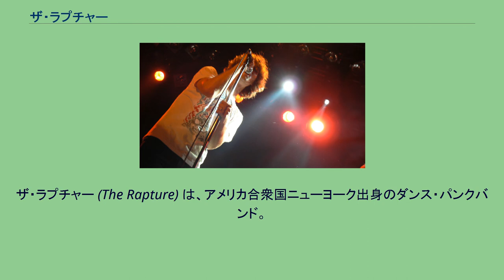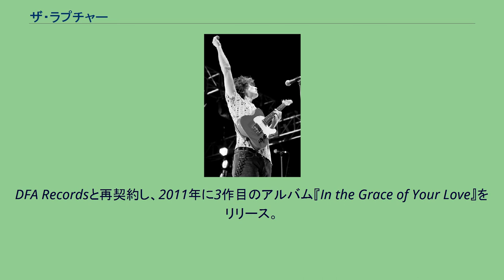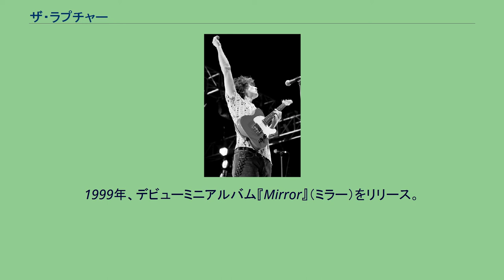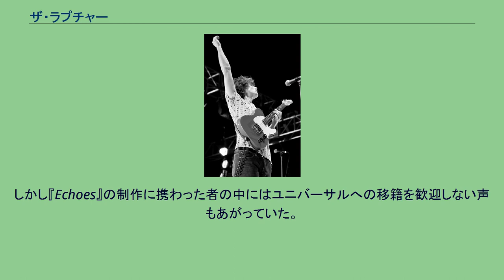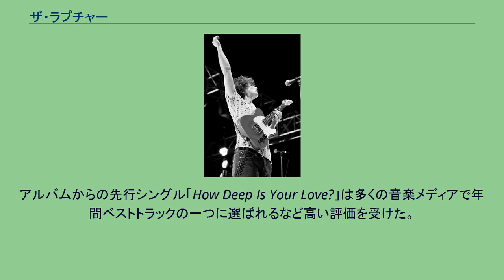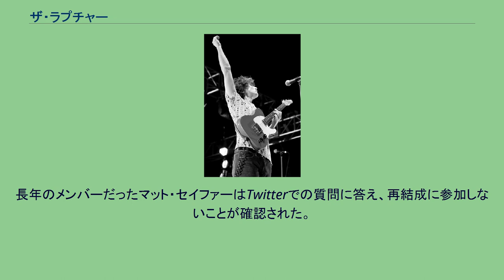ザ・ラプチャー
ザ・ラプチャー (The Rapture) は、アメリカ合衆国ニューヨーク出身のダンス・パンクバンド。
1998年に結成、2014年に一旦解散したが、2019年に活動を再開した。
ダンスパンク、ポストパンク、アシッドハウス、ディスコ、エレクトロニカ、ロックなど様々なジャンルから影響を受けた音楽性が特徴で、バンドサウンドでありながらもスリリングかつタイトなダンスビート系の楽曲を演奏する。
2000年代初頭のポストパンク・リバイバルを牽引した、ダンス・パンクムーブメントの中心的なバンドとして知られている。
1999年1月にミニアルバム『Mirror』をリリース。
その後、2001年にはSub Popと契約し、EP『Out of the Races』と『Onto the Tracks』をリリース。
2002年にはDFA Recordsより代表曲「House of Jealous Lovers」をリリース、全英シングルチャートで27位を記録し、批評家から絶賛を浴びる。
2003年、デビューアルバム『Echoes』をリリース。
2006年に2作目のスタジオアルバム『Pieces of the People We Love』をユニバーサル・レコードとヴァーティゴ・レコードからリリース。
2008年にギター・ボーカルのルーク・ジェナーが8ヶ月程バンドを離脱した後、ベース・ボーカルのマット・セイファーが2009年に脱退。
DFA Recordsと再契約し、2011年に3作目のアルバム『In the Grace of Your Love』をリリース。
2014年、公式な声明は出されていなかったが、ザ・ラプチャーが解散していたことが明らかになる。
バンドはその後、2019年にセイファーを除くメンバーで再結成した。
ライブで歌うボーカルのルーク・ジェナー（2006年） 1998年、ルーク・ジェナー、ヴィト・ロッコフォルテ、クリストファー・レリアによって結成された。
1999年、デビューミニアルバム『Mirror』（ミラー）をリリース。
その後メンバー・チェンジを経てニューヨークに拠点を移し、同年10月ワシントンD.C.のライヴで出会ったマット・セイファーが加入した。
その後、プロデューサー・チームのDFAと出会い、やがて彼らのスタジオでレコーディングを開始する。
2001年、DFAプロデュースによるEPをサブ・ポップからリリース、それに参加したガブリエル・アンドルッツィが7月に正式加入した。
2002年、DFAレコーズからリリースしたシングル「House of Jealous Lovers」（ハウス・オブ・ジェラス・ラヴァーズ）が英米で反響を呼び、ヴァーティゴレーベルとワールドワイド契約を結ぶ。
バンドはDFAとアルバム製作を行ない、2003年デビューアルバム『Echoes』（エコーズ）をリリースした。
アルバムは高い評価を受け、ダンス・パンク(ディスコ・パンク)ムーブメントの火付け役、ポストパンク・リバイバルを牽引する存在として決定的な評価を受けた。
後に音楽メディアが発表した2000年代のベストリストではアルバムとシングル「House of Jealous Lovers」が軒並み高評価されており、多くのメディアに名盤の一つとして選ばれた。
その後バンドはメジャーの道を歩むことになり、前作『Echoes』の成功に携わってきたDFAレコーズを離れユニバーサル ミュージック グループと契約を結ぶ。
しかし『Echoes』の制作に携わった者の中にはユニバーサルへの移籍を歓迎しない声もあがっていた。
2006年、2ndアルバム『Pieces of the People We Love』（ピーセス・オブ・ザ・ピープル・ウィ・ラヴ）をリリースするが売り上げは伸びず、音楽メディアの評価は得たものの前作『Echoes』ほどの評判には至らなかった。
ライブで演奏するルーク・ジェナー（2011年） 2009年、ベーシストのマット・セイファーが脱退したことがバンドのブログを通じて発表された。
同時にスタジオで作曲作業を行っていることを明らかにし、翌年Philippe Zdarをプロデューサーに迎えアルバム製作を開始する。
2011年、紆余曲折を経て彼らは古巣...